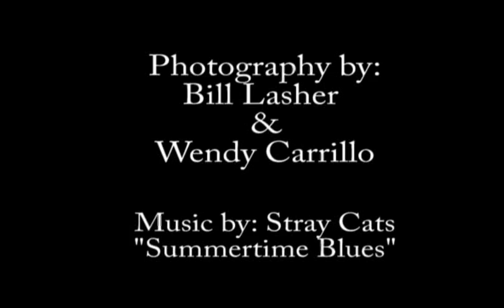Pillow Fight Los Angeles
Los Angeles Pillow fight in Downtown LA at Pershing Square, International Pillow Fight Day 2009